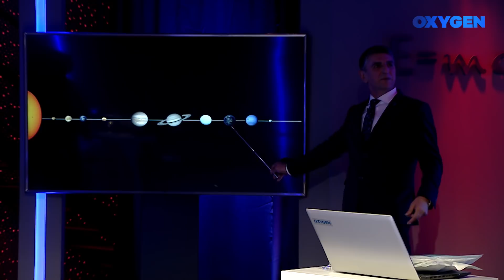OXYGEN Pjesa 2 - Kuizi 27.06.2020